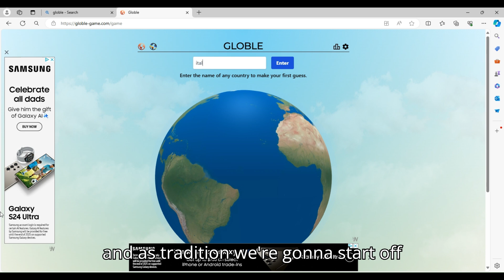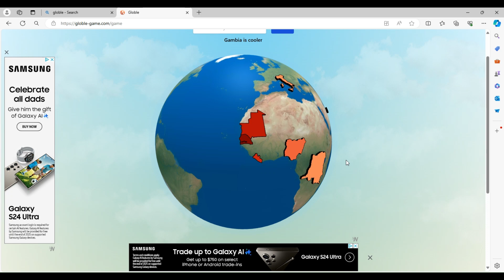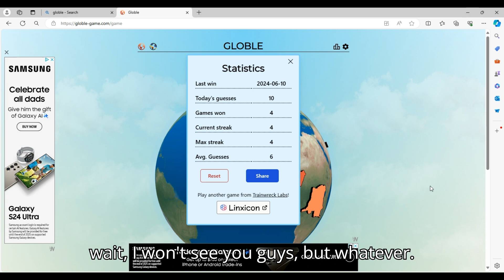Day 5 of playing globle until I hit 10k subs